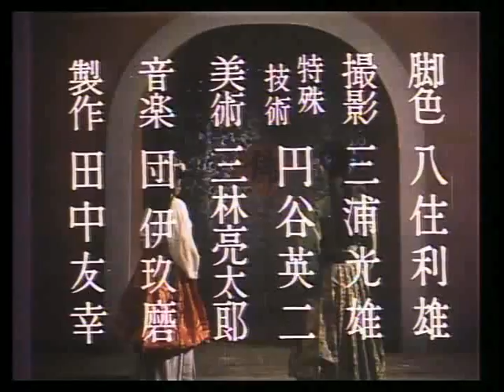白夫人の妖恋 予告編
1956年日本の東宝と香港のショウ・ブラザースの合作による日本映画史上初のカラー特撮映画。
出演は山口淑子（李香蘭）、池部良、八千草薫。
当時としては破格の２億１千万円を費やして完成した映画は三林亮太郎武蔵野美術大学教授の美術デザインとイーストマンカラーの鮮やかな色彩によって類稀な美しい映像を誇る作品となった。ベルリン国際映画祭で銀熊賞(色彩撮影)を受賞。香港で大ヒットを記録し、２年後に東映による日本初のカラー長編アニメ映画「白蛇伝」が製作されるきっかけとなる。